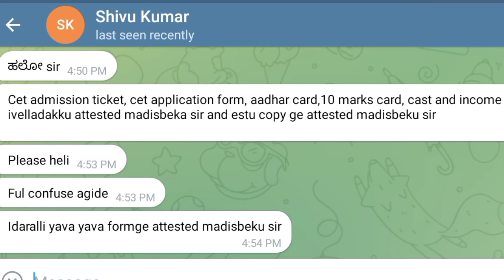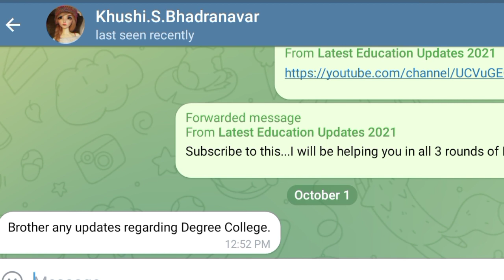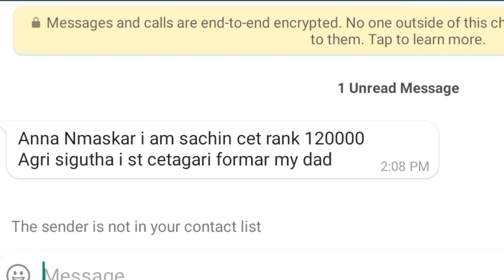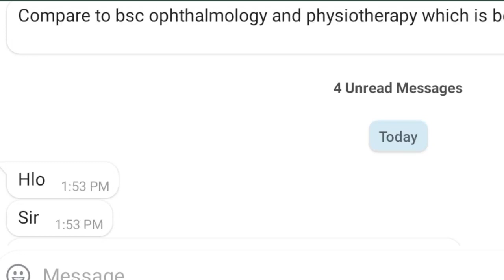KCET VERIFICATION SLIP & SECRET KEYೇಗಿರುತ್ತದೆ ನೋಡಿ | TODAYS VERIFICATION OFDOCUMENTS UPDATE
SNQ Quota

DOCUMENTS UPDATE

keacounselling 2021
kcetcounselling 2021